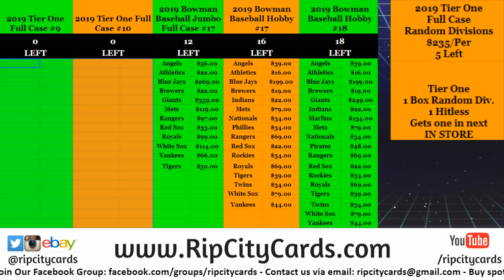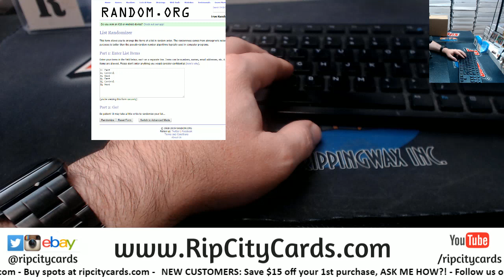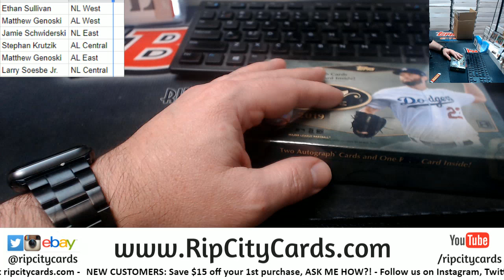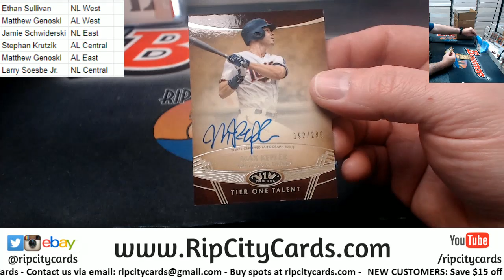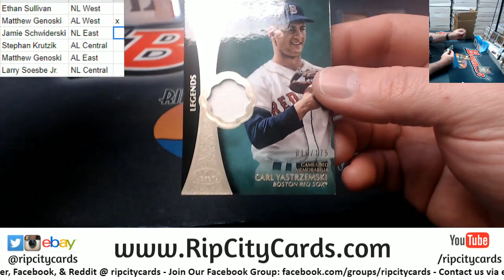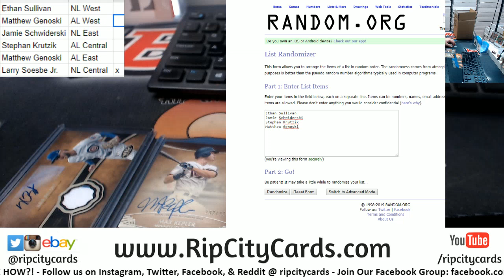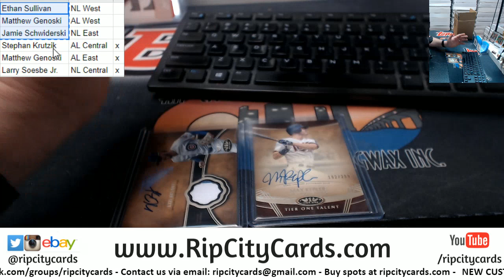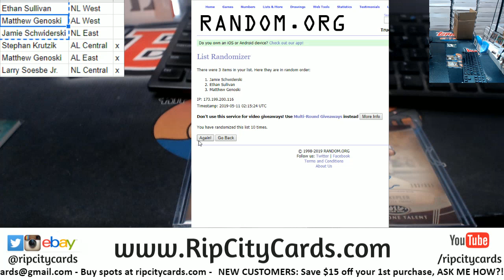2019 Tier One Baseball 1 Box Random Division #13 RCC